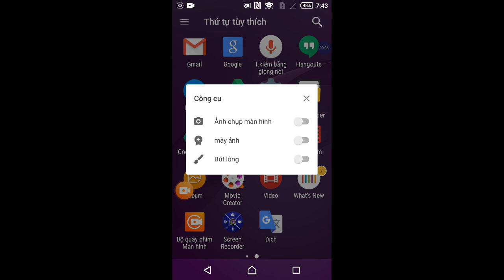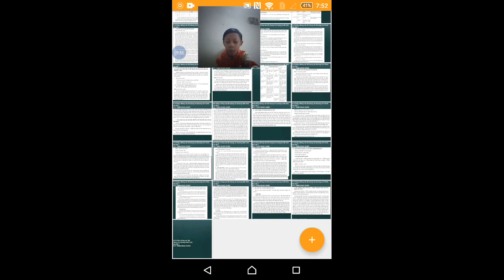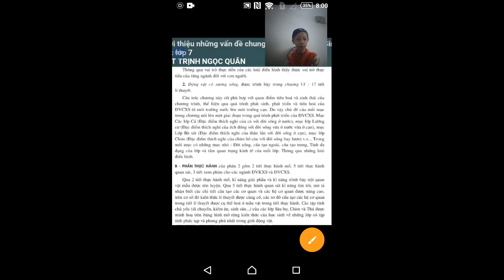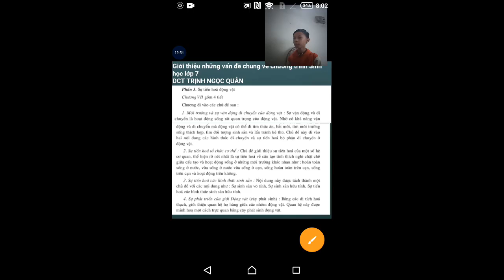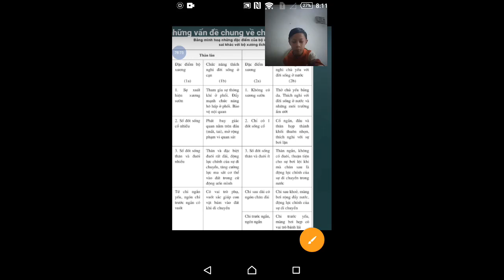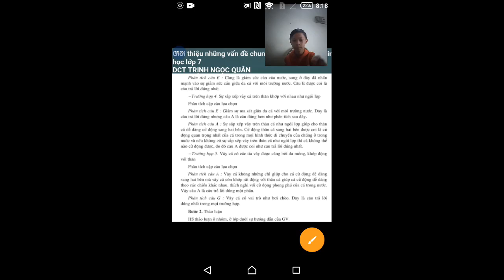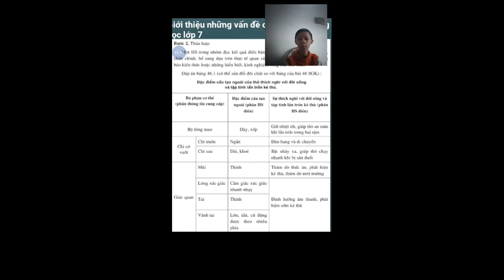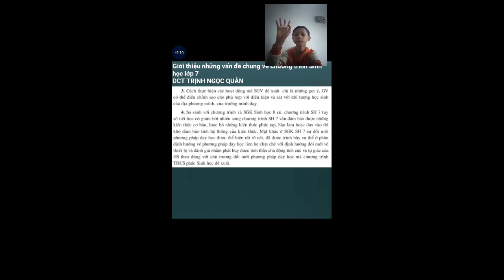Giới thiệu những vấn đề chung về chương trình Sinh học lớp 7